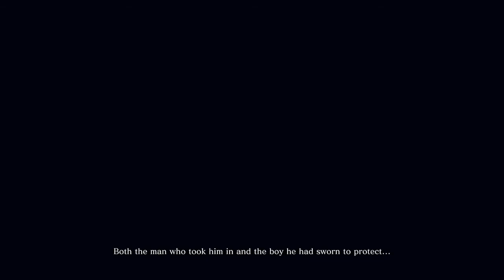SEKIRO SHADOWS DIE TWICE Walkthrough#1 Gameplay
Do like
And

@Baksh Gaming @Indian Gamer